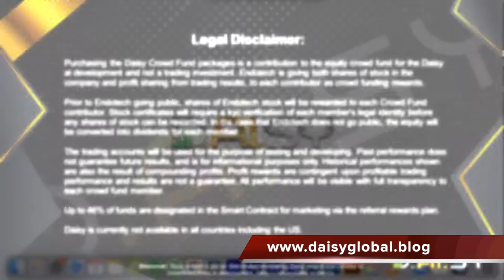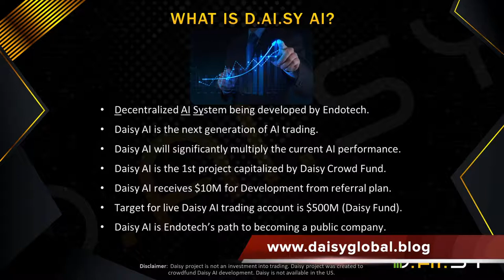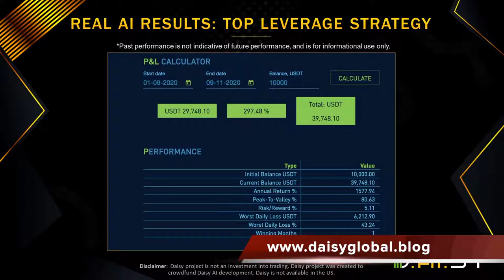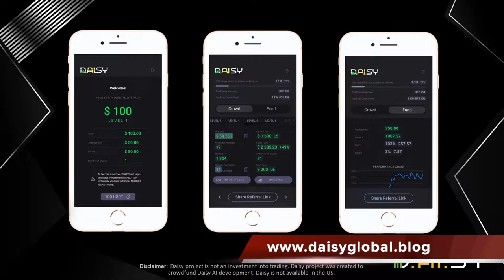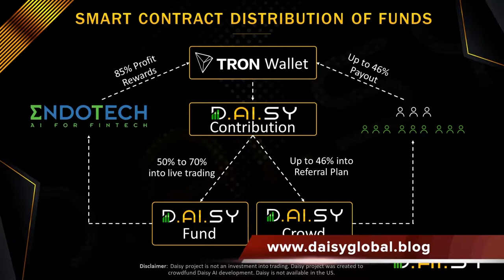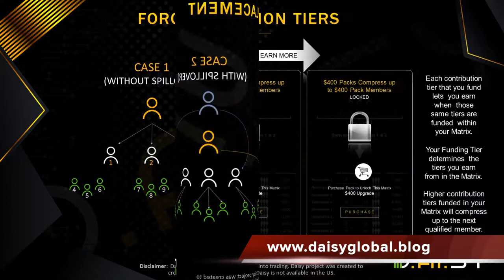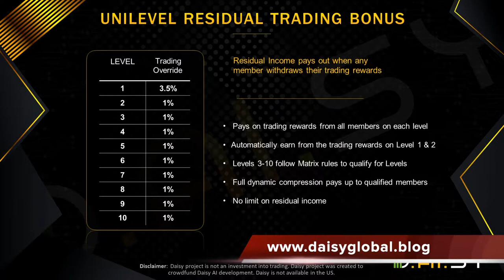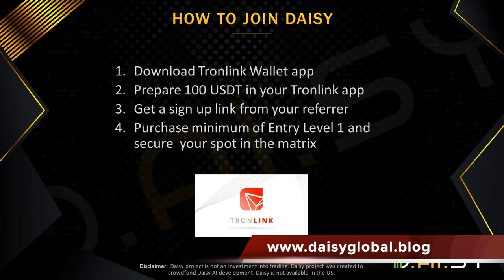Daisy AI Official Presentation by Jeremy Roma Daisy Global